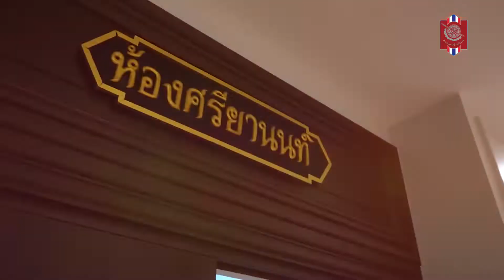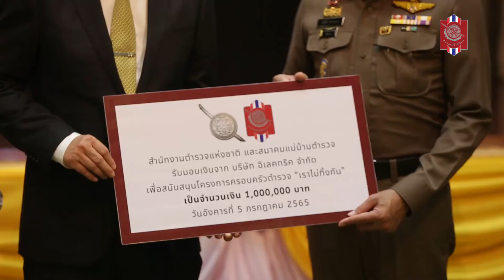พิธีมอบทุนสนับสนุนแก่ข้าราชการตำรวจ ตามโครงการครอบครัวตำรวจ เราไม่ทิ้งกัน ของสมาคมแม่บ้านตำรวจ 2565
วันอังคารที่ 5 กรกฎาคม 2565 เวลา 10.00 น. ณ ห้องศรียานนท์ ชั้น 2 อาคาร 1 ตร. / พล.ต.อ.สุวัฒน์ แจ้งยอดสุข ผบ.ตร. และคุณรัตนาภรณ์ สีวลีพันธ์ นายกสมาคมแม่บ้านตำรวจ ให้เกียรติเป็นประธานในพิธีมอบทุนสนับสนุนแก่ข้าราชการตำรวจ ตามโครงการ “ครอบครัวตำรวจ เราไม่ทิ้งกัน” ของสมาคมแม่บ้านตำรวจ ประจำปี 2565 (ระยะที่ 1) โดยมี พล.ต.อ.มนตรี ยิ้มแย้ม, พล.ต.อ.ชยพล ฉัตรชัยเดช ที่ปรึกษาพิเศษ ตร., พล.ต.ท.ธนา ชูวงศ์ ผู้ช่วย ผบ.ตร., พล.ต.ท.โสภณรัชต์ สิงหจารุ นายแพทย์ใหญ่ รพ.ตร., พล.ต.ท.จิรพัฒน์ ภูมิจิตร ผบช.ภ.1, พล.ต.ท.ปิยะ ต๊ะวิชัย ผบช.ภ.5, พล.ต.ท.ณัฐ สิงห์อุดม ผบช.ตชด., พล.ต.ต.นิธิธร จินตกานนท์ รอง ผบช.น., พล.ต.ต.ณัฐกร ประภายนต์ ผบก.อก.บช.ก., พร้อมด้วย คุณสุมนา กิตติประภัสร์, พ.อ.หญิง อรัญญา ทรัพย์พ่วง อุปนายกสมาคมฯ, คุณอาภิพร ชูวงศ์, คุณพึงพิศ ภูมิจิตร, คุณพิยดา ต๊ะวิชัย, คุณวัลลภา สุขศิริมัช, คุณรงรอง ภูริเดช กรรมการบริหารสมาคมฯ คุณลภัททิตา จินตกานนท์ รองประธานชมรมแม่บ้านตำรวจ น. และคุณพิกุลอรุณ พิชิตชัยศิริ เลขานุการสมาคมฯ เข้าร่วมในพิธี
สำหรับวัตถุประสงค์ในการจัดทําโครงการ ครอบครัวตํารวจเราไม่ทิ้งกันของสมาคมแม่บ้านตํารวจ ประจําปี 2565 สืบเนื่องมาจาก นโยบายของพล.ต.อ.สุวัฒน์ แจ้งยอดสุข ผู้บัญชาการตํารวจแห่งชาติต้องการให้สมาคมแม่บ้านตํารวจจัดทําโครงการเพื่อพัฒนาคุณภาพชีวิตของข้าราชการตํารวจ และครอบครัว เพื่อจัดหาอาชีพที่เหมาะสม และสร้างรายได้ให้กับบุตรข้าราชการ ตํารวจที่เป็นเด็กพิเศษ ให้มีอาชีพอย่างยั่งยืน สร้างขวัญกําลังใจใหกับข้าราชการตํารวจที่มีบุตรเป็นเด็กพิเศษ ตลอดจนมีส่วนร่วมในการช่วยเหลือเด็กพิเศษให้ดํารงชีพอยู่ในสังคมได้ด้วยตนเอง และให้เขารู้สึกว่าตนเองมีคุณค่าในสังคม
ในการดําเนินการสมาคมแม่บ้านตํารวจได้มอบหมายให้ คุณอาภิพร ชูวงศ์ กรรมการบริหารฯ เป็นหัวหน้าโครงการฯ โดยให้ประธานชมรมแม่บ้านตํารวจของแต่ละกองบัญชาการสํารวจรวบรวมรายชื่อ บุตรข้าราชการตํารวจที่เป็นเด็กพิเศษ มี จํานวน 86 ราย แบ่งเป็นให้การช่วยเหลือ ในการประกอบอาชีพตามสภาพร่างกาย และความสามารถของเด็กจํานวน 7 ราย และช่วยเหลือสนับสนุนอุปกรณ์ที่จําเป็น และเงินทุน จํานวน 79 ราย โดยแบ่งเป็นกรณีที่บิดาหรือมารดาที่ทุพพลภาพ จํานวน 1 ราย และกรณีบิดาหรือมารดาไม่ทุพพลภาพโดยสนับสนุน อุปกรณ์ที่จําเป็น จํานวน 12 ราย และสนับสนุนเงินทุน จํานวน 67 ราย รวมเป็นมูลค่าประมาณ 1,535,280 บาท และมอบที่นอนโฟมลดสาเหตุการเกิดแผลกดทับ ให้กับโรงพยาบาลตำรวจ มูลค่า 160,000 บาท อีกด้วย โดยมี บริษัท ฮาตาริ จำกัด มอบเงินสนับสนุนโครงการฯ และ บริษัท เกรียงไทยวัฒนา อินเตอร์เทรด จำกัด บริษัท ครีเดนซ์ จำกัด บริษัท โนวาเมดีซีน บริษัท บลูบ็อกซ์ อิเลคทริค จำกัด (บริษัทในเครือมหาจักรดีเวลอปเมนท์) บริษัท ปริ๊นเซสบรา จำกัด บริษัท KING DOUGHNUT COMPANY LIMITED (KDN) โรงแรม คลับเมด ภูเก็ต เป็นผู้ให้การสนับสนุนรับเด็กพิเศษเข้าทำงาน